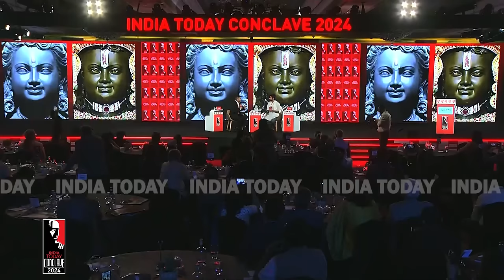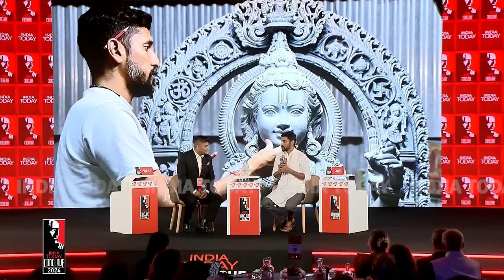India Today Conclave 2024: Ayodhya Ram Statue Sculptor; Meet The Man Who Sculpted Faith Of Billions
Speaking at the India Today Conclave 2024, sculptor Arun Yogiraj opened up about the intensive process that went into carving the idol of Ram Lalla, now installed in the Ayodhya Ram temple.

The India Today Conclave - India's premier thought forum - is entering its 21st year. Over the next two days, Conclave 2024 will bring together visionaries, leaders, and luminaries from across the globe under one roof to delve into the essence of 'Brand Bharat: An Assertive Nation in an Uncertain World'. Spanning over two decades, the conclave has established itself as a premier forum for dissecting the complexities of our times, stimulating intellectual debates, and seeding the ideas that shape our world.